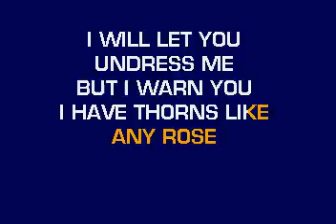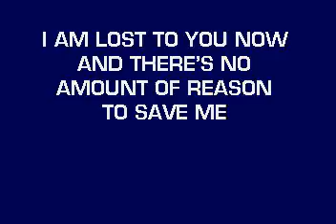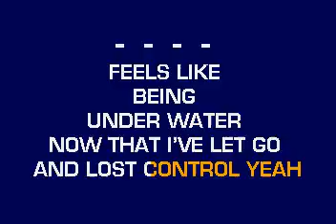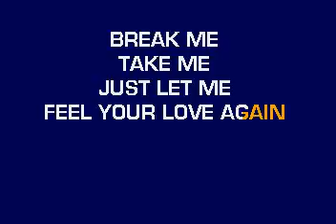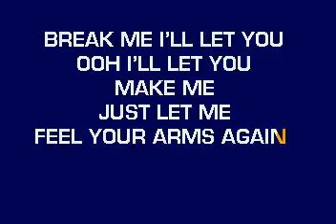[karaoke] CB30024 03 Jewel Break Me